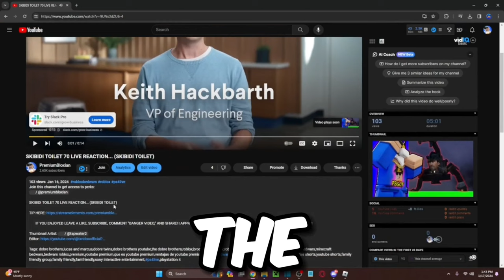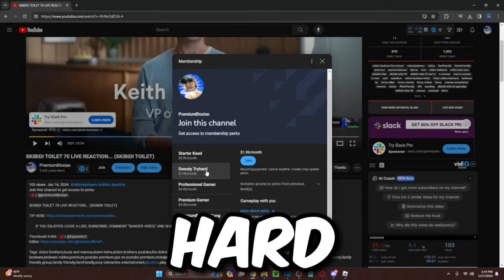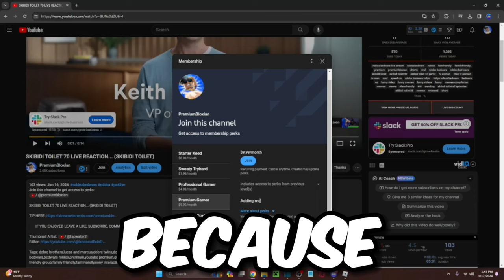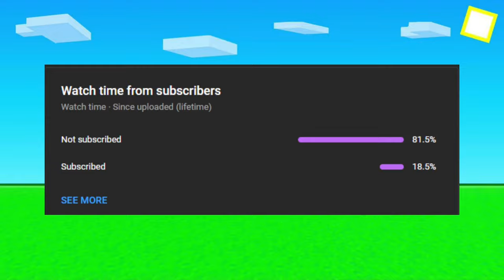I USED My OLD FAVORITE KIT In ROBLOX BEDWARS...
I APPRICIATE IT A LOT AND I LOVE YOU GUYS! PREMIUMBLOXIAN GANG ON TOP!